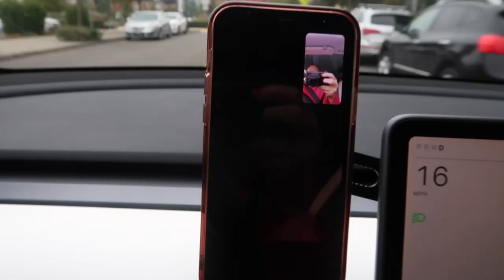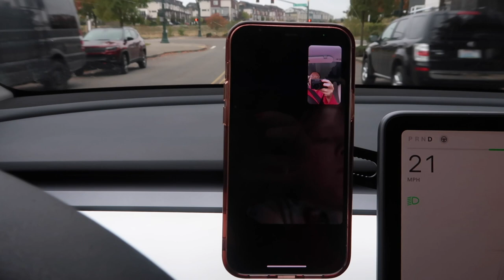SURPRISING MY HUSBAND FOR HIS 50TH BIRTHDAY! | HUSBANDS 50TH BIRTHDAY SURPRISE | 50TH BIRTHDAY GIFT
AMAZON FAVORITES:

LUG TRAVEL BAG:

MICROFIBER BEACH (TRAVEL) TOWELS:

GoPro HERO9 BLACK CAMERA:

Canon PowerShot G7X Mark II Digital Camera:

Monitor Stand Riser Desk Organizer:

Bookshelf for Desktop Storage:

ART MARKER SET:

CURRENT PHONE CASE:

FETCH APP -2000 BONUS points w/ REFFERAL CODE:
5KKJA